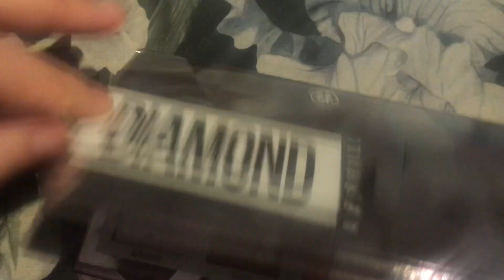BH Cosmetics Diamond palette